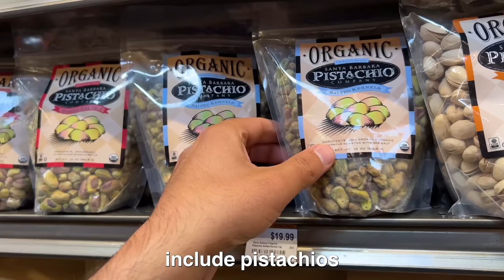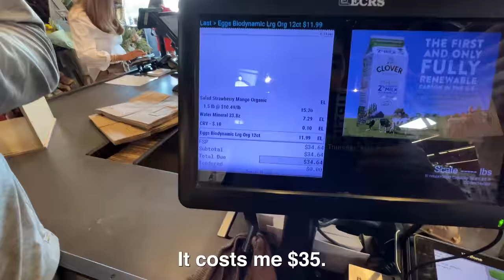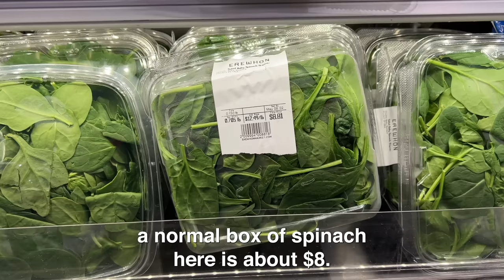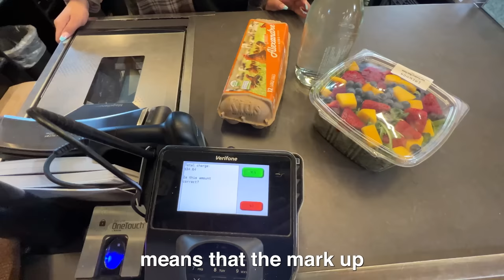America's most EXPENSIVE grocery store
Eggs $12, Water $7, Maple Syrup. $35.  Welcome to Erewhon Market in Venice, California.